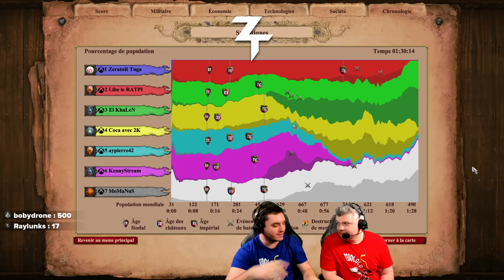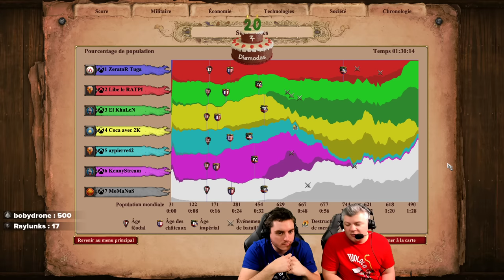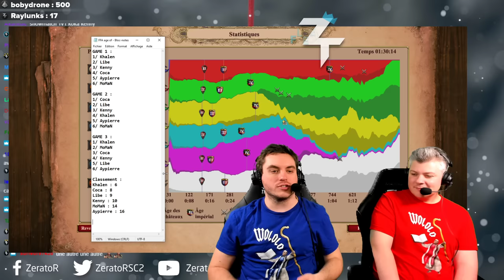Age of Empires II FFA : Game 3 (ShowMatch 2000€ Cash prize)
Le haut du classement est très serré ! Libe tombera-t'il ?